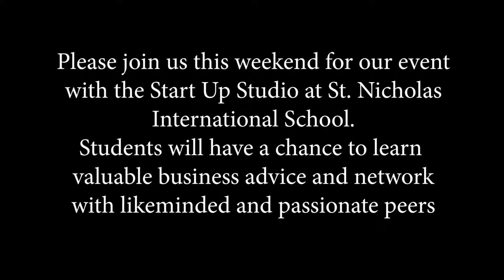Mr. Gary Conroy of the Start Up Studio discusses Business Studies with the Journalism Students 1WJ13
Mr. Gary Conroy of the Start Up Studio Discusses his company, The Start Up Studio, and Business Studies with our Journalism students.

This weekend the Start Up Studio will conduct a two-day seminar to train and inspire young people who are interested in going into the world of business.

Don't miss out on this world-class opportunity.